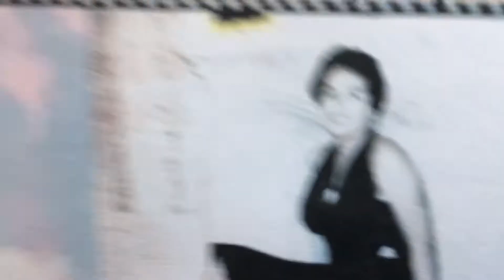Our new Carmen Estrada Pictures intro